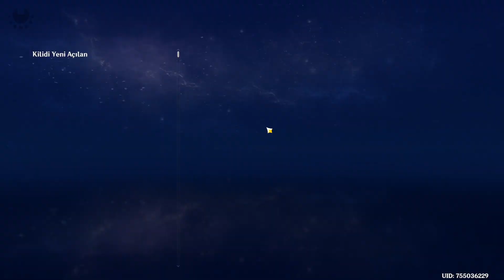Genshin Impact #707 Khvarena'nın Işığı Aydınlatır Yolu: Nirodha 2; Türkçe Altyazı; Yorumsuz